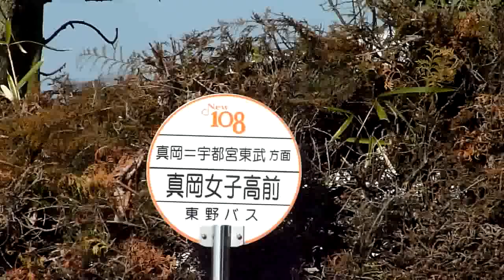東日本大震災 栃木県真岡市 13/20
平成２３年３月１１日（金）午後２時４６分　マグニチュード9.0　真岡女子校東の道路　真岡市議会議員　佐藤和夫撮影